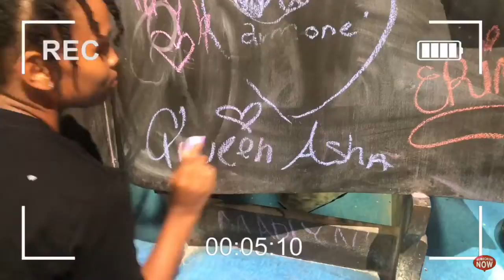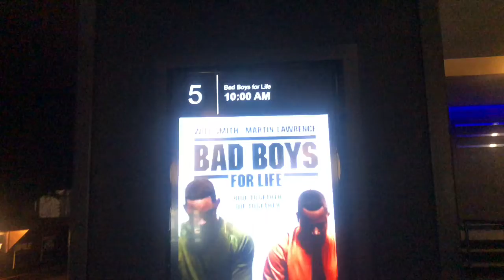QweenAVlogShort 2 : Bad Boys For Life, New Look and Paint & Sip in Atlanta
This is going to be a mini sequel if you don’t know! This is the following day of my last day video! This was a busy fun-filled outgoing weekend! Birthday shenanigans of course! What was y’all favorite part?

*Any music/beats you may hear, I HAVE NO RIGHTS TO THEM*

Links-